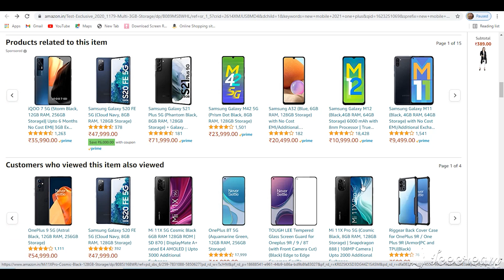Bhabhi ji Part 19 New Mobile Amazon Kamesh Radha Chauhan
Bhabhi ji  Part 19
New Mobile
Amazon
Kamesh Radha Chauhan

Subash Chauhan